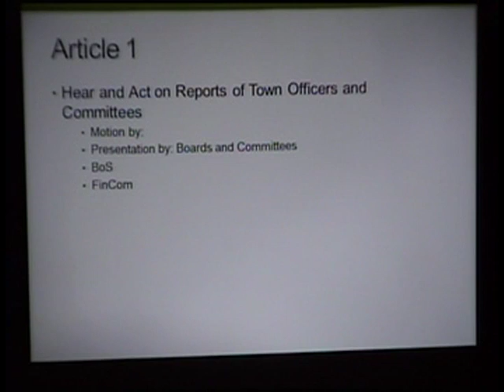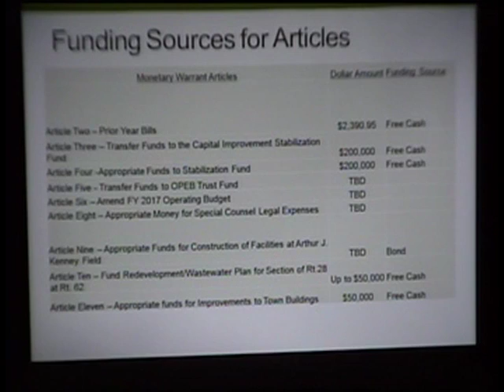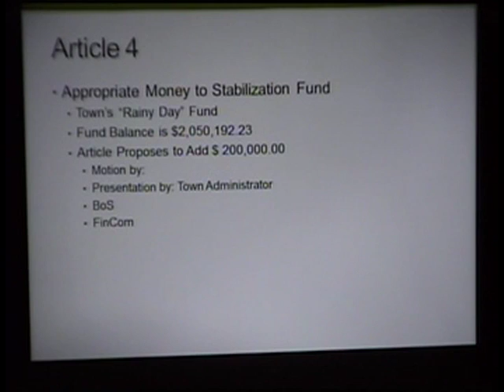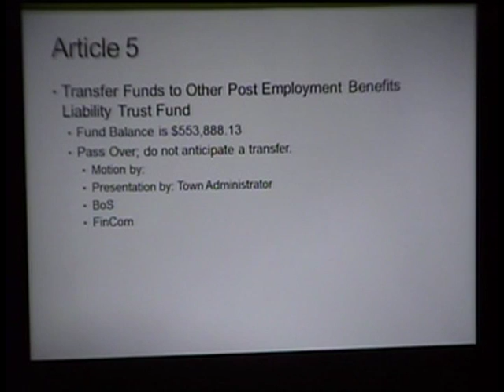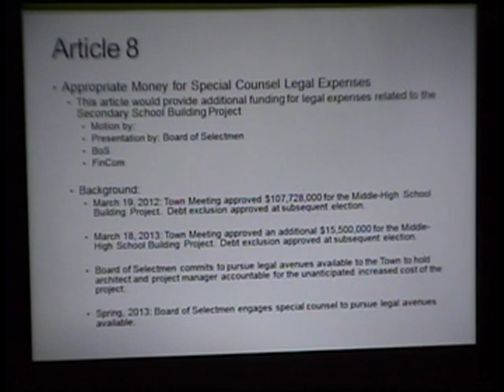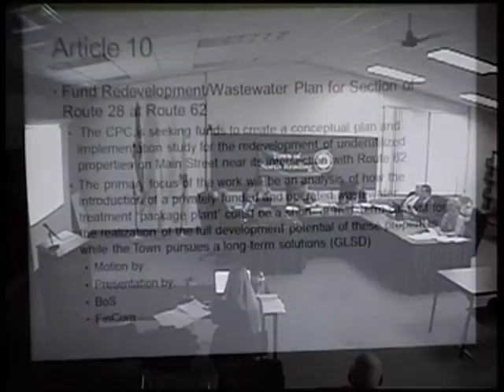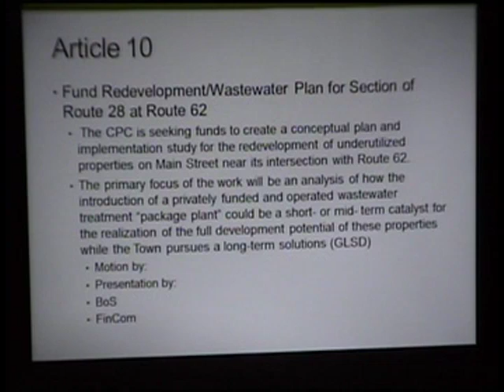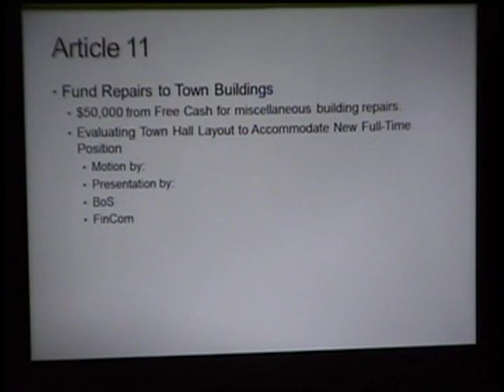North Reading MA Board of Selectmen Meeting 9/19/16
The North Reading Board of Selectmen held a meeting on Monday, September 19th, 2016 at North Reading's town hall, room 14.